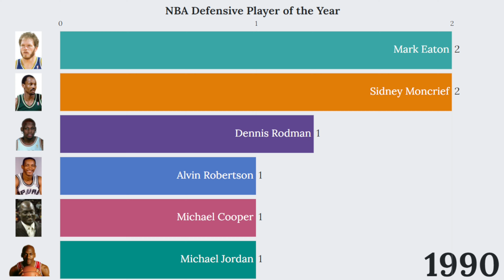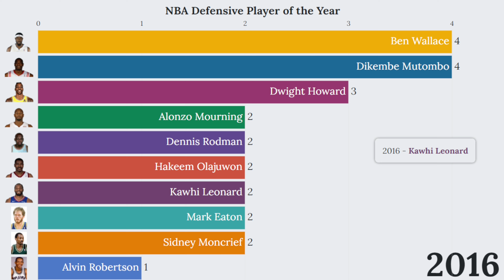NBA Defensive Player of the Year Award Winners (1983-2021) 🏀🏆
NBA Defensive Player of the Year Award Winners from 1983 to 2021.

The NBA's Defensive Player of the Year Award is an annual National Basketball Association (NBA) award given since the 1982-83 NBA season to the best defensive player of the regular season.

Dikembe Mutombo and Ben Wallace have each won the award a record four times.

The @NBA is a professional basketball league in North America. The league is composed of 30 teams and it is the premier men's professional basketball league in the world.

Clutch Stats is dedicated to bringing you the most in-depth and accurate statistics from the world of professional basketball. From individual player stats to team rankings, we cover it all. We also provide analytical breakdowns and visualizations to help you understand and interpret the numbers. Our videos are designed for both casual and hardcore fans who want to gain a deeper understanding of the game.